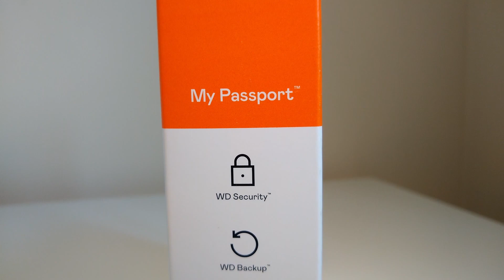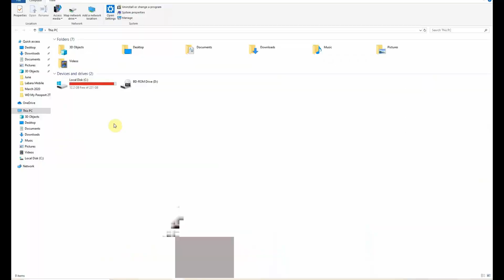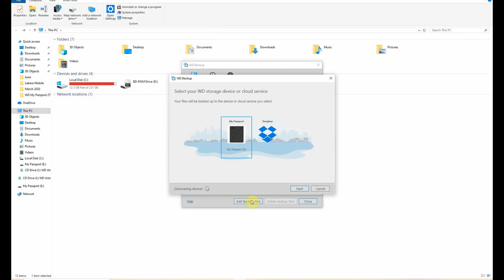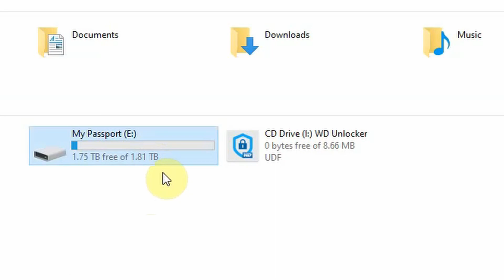External Hard Drive WD My Passport - UNBOXING & SETUP - Compatible With PC | MAC | XBOX | PS4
Fed up of trying to delete one or two files to get more space on your hard drive – well now you don’t have to. Watch the unboxing and setup of the WD My Passport 2TB Hard Drive.

You’ll also learn more in this video including:

Unboxing
The dimensions of the hard drive and USB cable
Setup
A look at the WD drive utilities, backup and security software.

Found this video helpful? You can now buy us a coffee ☕

***You can find the link for the WD My Passport Hard Drive mentioned in this video below:

UK (Amazon)
US (Amazon)

Octopus Energy: Agile Tariff [2020] Get Paid To Use Electricity! How It Works And How Do I Get It?

Robot Lawn Mower Review [2020]: Husqvarna McCulloch ROB S600 (Plus Common Questions and Top 10 Tips)

Curve Card Review (2020) - How It Works, Which Should I Get And How To Get Tax Payment Cashback

**VIDEO EQUIPMENT, SOFTWARE, VIDEO and AUDIO**

AKASO EK7000 4K Sport Action Camera Ultra HD Camcorder 12MP

TONOR USB Condenser Microphone Kit, TC-1020 Cardioid PC Mic for Gaming, Recording, Studio, Youtube, Voice Over, Postcasting, Streaming, Chatting, Mac, Windows, Laptop

RALENO 800W Softbox Lighting Kit

Canva Design Creater. Try it for FREE now

RKVC - Victimto Victor
Dan Henig - Chimez

We often link to products & services we use regularly on Amazon and may be useful to you. Wherever possible we use a referral or affiliate link, which means if you click one of the links in this video or description and make a purchase we may receive a small commission at NO extra cost to you. This helps us to continue to bring you great content for FREE.